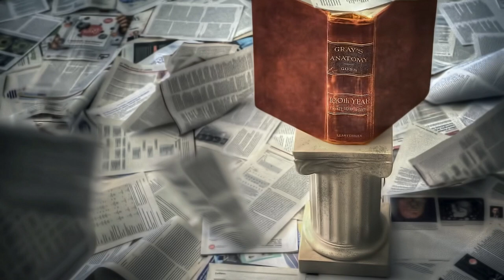photos 2015 by me, music by Russell Watson Somewhere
This video is about photos 2015 by me